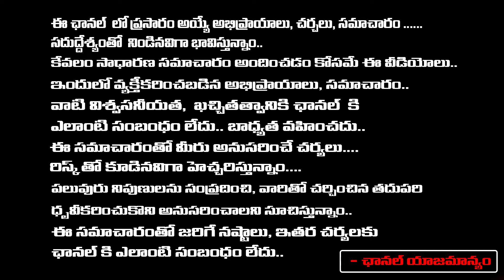One Star Heroine Comment On Living Relation | Red Tv